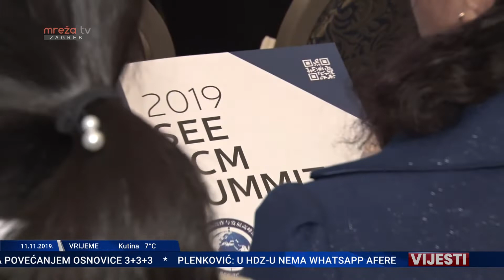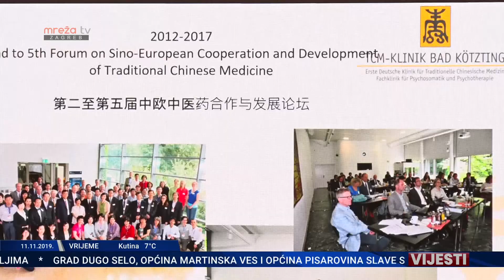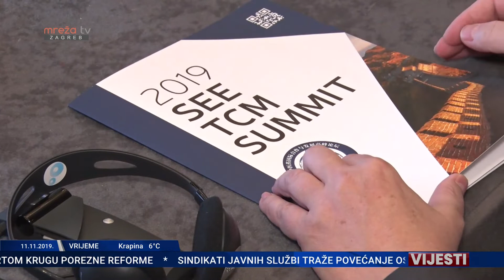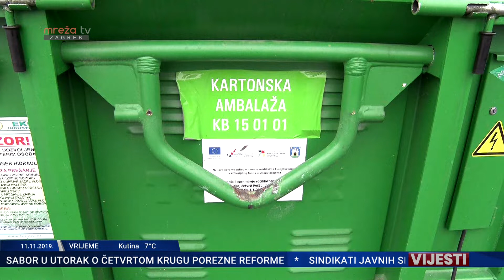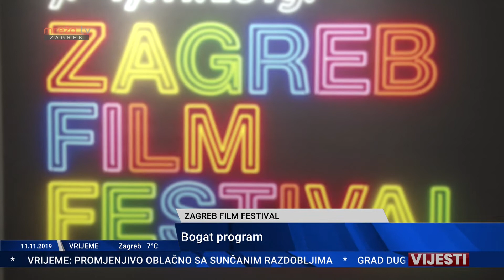VIJESTI ZG 11.11.2019.